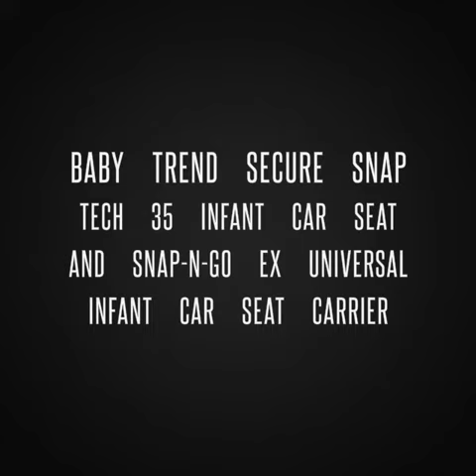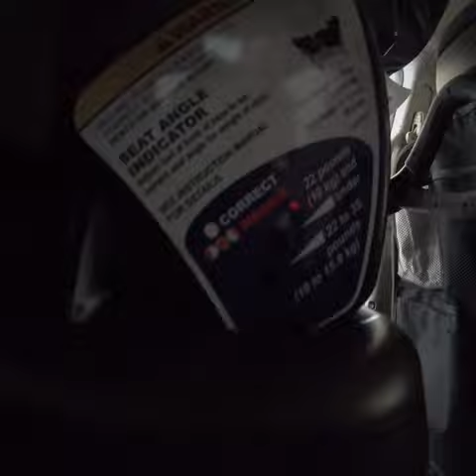Baby Trend carseat and strollers review (carseat and stroller names in info not enough room here)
Baby Trend Secure Snap Tech 35 Infant Car Seat, Baby Trend Sit N Stand Double stroller (not shown) and Snap-N-Go EX Universal Infant Car seat carrier reviews

Sorry no voice over and just a short video of the carseat base installation and carseat stroller use. I’m new at this and hate my voice so maybe one day ill do voice over but not today, I’ve been putting off this video long enough because of that issue.

This review is in no way sponsored and we purchased these items at full price on our own.
I went ahead and reviewed them all together because I’m using them all together.

First we will go over the car seat. I really like the padding around the baby. I feel like it cradles him. The buckle is easy to press to unbuckle. I think it’s comfortable for him. I haven’t sat in it myself so I can’t say for sure XD.
It seems heavy but 13 pounds of that is the baby. The weight listed on amazon says 18.13 lbs while similar car seats are 16 lbs. I’m not sure if the weight listed is including the base that we leave in the car.
The only thing I hate is the buckle. At first I thought it was cool but after using it more and more I can say it’s definitely a pain in the butt. You have to stack the buckles and buckle them in together as one. It’s very difficult even without fake nails. You can loosen the straps and buckle it easier every time you buckle in your baby but then you have to tighten the straps back up every time also.

The Snap-N-Go EX Universal Infant Car seat carrier.
It is much easier to get in and out of the car and takes up less room so I can just leave it in there all the time.
The car seat does not click in to the Snap-N-Go EX Universal Infant Car seat carrier. It just sits on it and you have to strap It in. You also have to use straps on the double stroller. My old Graco click connect was better at actually being a true click connect. You just placed the car seat on the stroller and it securely connected.
I don’t like that the diaper bag won’t actually fit in the bottom of the car seat stroller unless you take the carseat off first to get it in or out of the basket. the openings around the sides to it aren’t big enough. So I just hang the diaper bag on the handle.

Now the double stroller. i didn’t get around to using it again and don’t want to get it out of the shed. I’m lazy XD i didn’t film it either. i would end up waiting even longer to post this if i put it off because of wanting to film or photograph the double stroller.
The stroller is very heavy while loading and unloading but it glides very smoothly when your using it. It holds children up to 50 ponds so that’s why I got it. I have a 5 year old and a newborn that I use it for. Yes the 5 year old may be a little old but it’s for me mostly. I have a medical condition that causes pain and stiffness so I would much rather have them both in a stroller than have to chase down the 5 year old. I mostly will be using the stroller when we are somewhere where we will be walking for a long time. Like the zoo or the amusement park. I was going to use the double all the time but, after a trip to the doctors office with it and only the newborn with me, I decided to get the infant car seat stroller

Baby Trend Secure Snap Tech 35 Infant Car Seat, Chambray

Baby Trend Sit N Stand Double
Baby Trend Sit N Stand Double, Carbon

Snap-N-Go EX Universal Infant Car seat carrier

In case your wondering where I got the stroller organizer.
JL Childress Cups 'N Cargo...